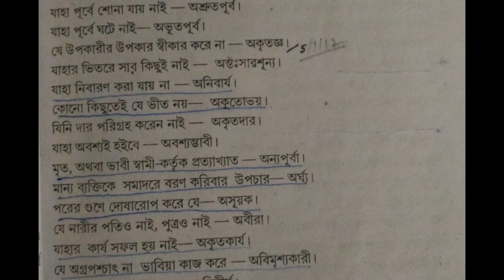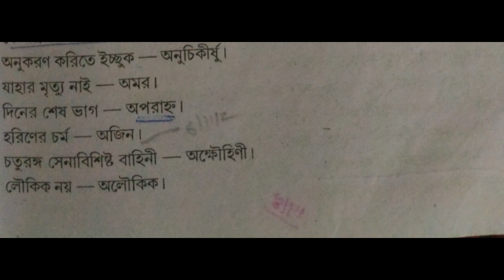বাংলা এক কথায় প্রকাশ : PART 1, IMPORTANT FOR PSC CLERK MAINS, MISCELLANEOUS MAINS, WBCS MAINS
আজ আমরা কিছু বাংলা এক কোথায় প্রকাশ নিয়ে আলোচনা করবো যা আসন্ন PSC CLERK MAINS, WBCS, MISCELLANEOUS MAINS পরীক্ষার জন্য খুবই গুরুত্বপূর্ণ।